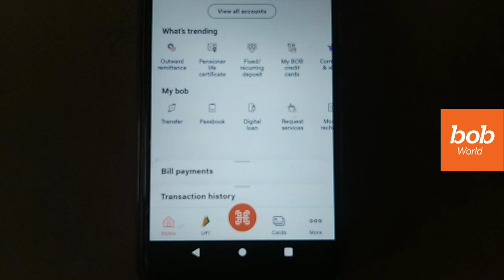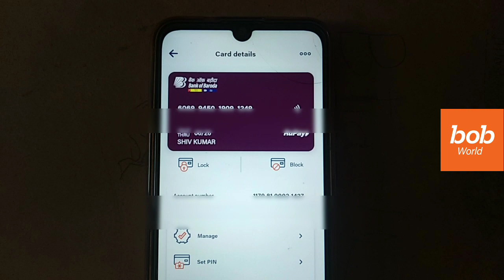bob World App se bank of Baroda ka Debit card & ATM card kaise dekhe|New process 2023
doston aaj ki video me ham aap ko batane bale hai ki aap bob World App se bank of Baroda ka debit card & ATM card Kaise dekhe ge bhut hi sundar tarikhe ke sath agar aap ko video pasand aaye to video ko like share and youtube channel ko subscribe Karen please

bank of baroda ka debit card
kaise dekhe
online kaise dekhe
kaise banaye
form kaise bhare
ka pin kaise banaye
number kaise pata kare
kitne din mein aata hai
se emi par mobile kaise le
kaisa hota hai
pin generate kaise kare
bank of baroda ka debit card kaise
dekhe
banaye
chalu karen
nikale
bank of baroda ka debit card kaisa
hota hai
check karen
track kare
activate kare
use kare
milega

unable to process the request please
try again
try again irctc
try again phonepe
try again canara bank
try again yono sbi
try again uco mbanking
try after some time
try again airtel payment bank
try again cent m passbook
try again canara e passbook

bank_of_baroda_net _bankingregister
BOB_Internet_Banking Registration
BOB_Net_Banking_Activate_In _Mobile
Bob_net_Banking user_id_kaise_banaye
nternet _Banking
Recover _bob_user_id
bank of_baroda_net_banking
a_kare
bank_ofbaroda_net _banking_user_id _kaise_pata_kare
bob_net banking_user_id _forgot